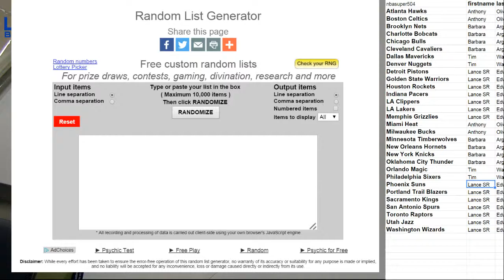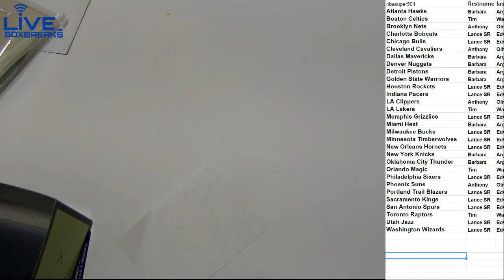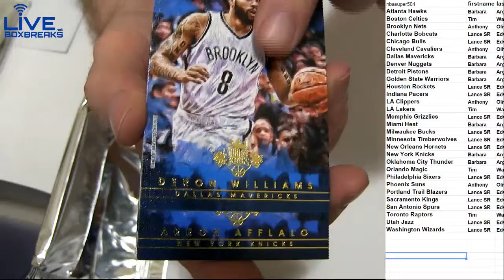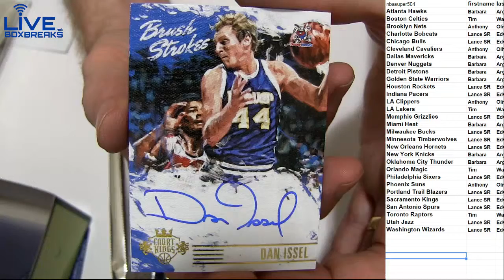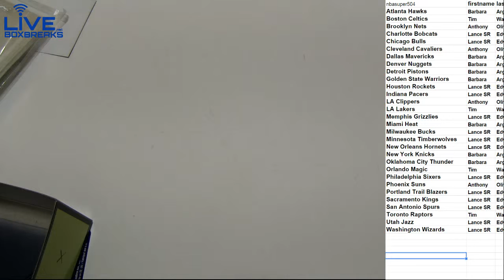NBA 768 LBB